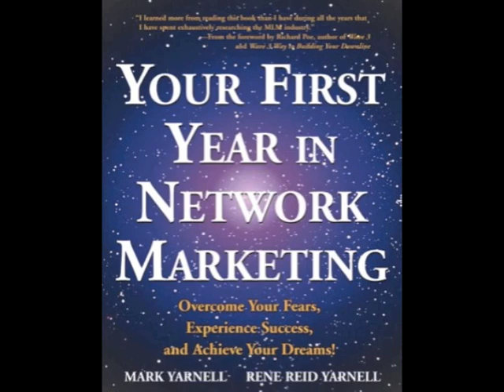1st Year Ntwrk (Viv) - Part 5